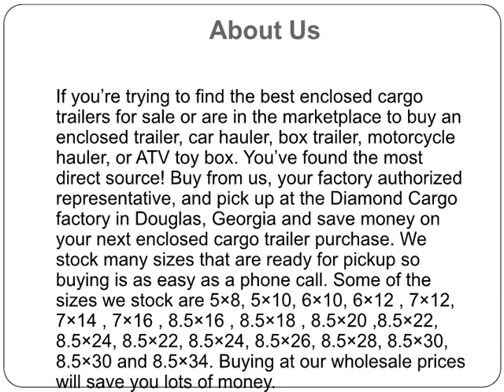Lowest Prices on Diamond Trailers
Specification includes 6’6″ Interior Height, Ramp Door w/ Spring Assist & 16″ Extension Flap, 4 5000lb D-Rings Welded to Frame, 36″ RV-Style Side Door w/ Flush Lock, 1.5″ x 1″ steel tube in walls and ceiling, 24″ Stone guard on front.